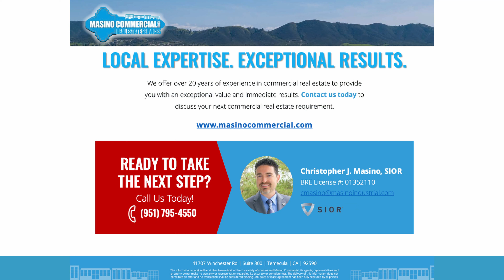41638 Eastman Drive | Murrieta, CA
FOR SALE: +/-12,200 Square Foot Multi-Tenant industrial building.  Excellent opportunity to own property in Bixby Commerce Center, one of Murrieta's finest business parks.  Income producing real estate with opportunity for owner/occupant or investment.  Centrally located in Riverside County within the City of Murrieta.  Easy access to I-15 or I-215 via Murrieta Hot Springs Road.  Close to many services including banking, dining, retailers, suppliers, and more.